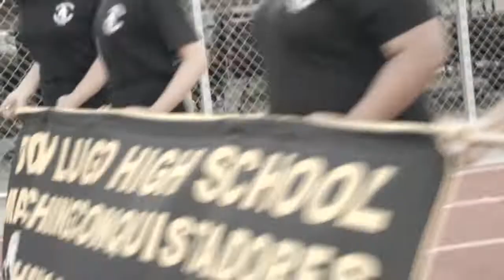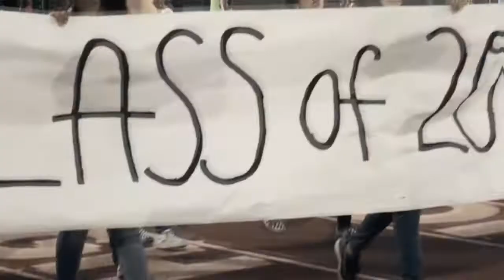Don Lugo High Homecoming vs Montclair